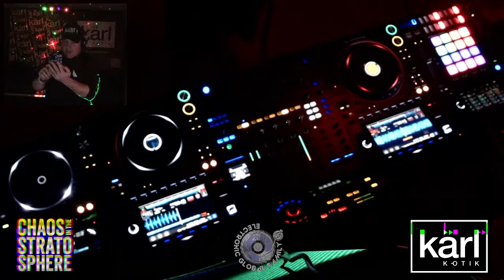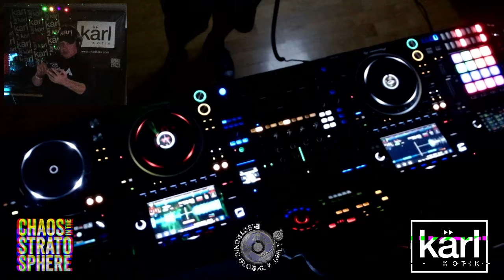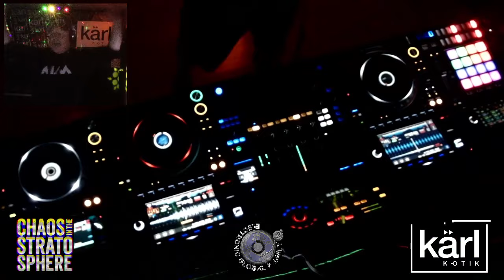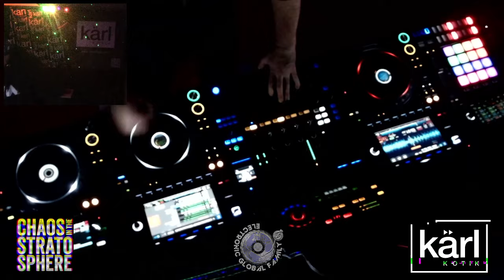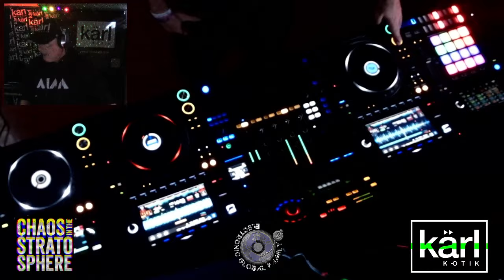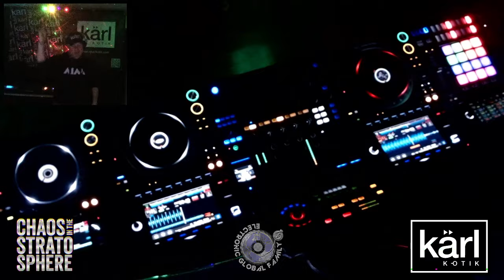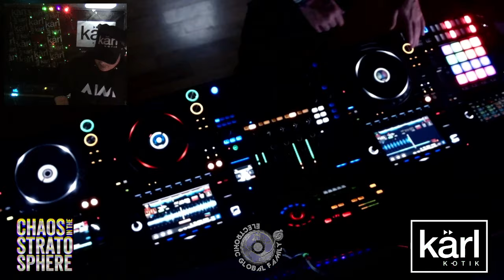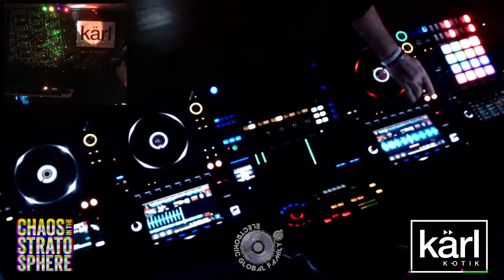CITS437 - DJ kärl k-otik on Twitch 20240129 with 100% trance tracks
If you want to re-live the moment of last Tuesday (Jan.. 29th, 2024) with 100% trance tracks, there's your chance.

Thanks everyone for the amazing energy and your beautiful smiles (on Google Meet)!

Chaos was there... on Twitch...